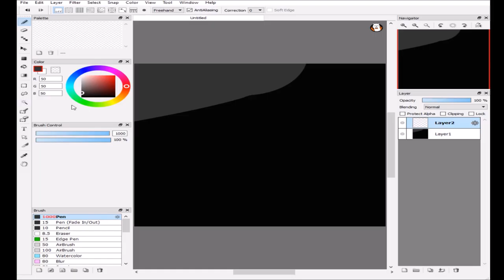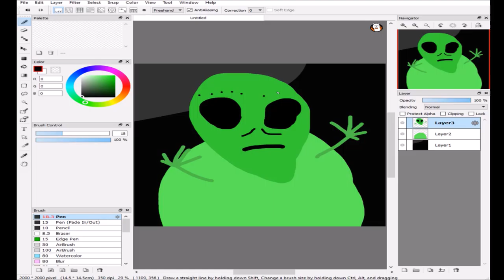Alien Man!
He's a green bean, who is rather mean.

Remember To Stay In Shape ;) !